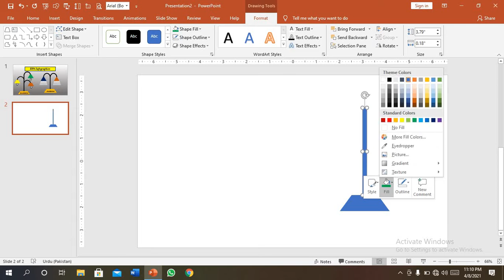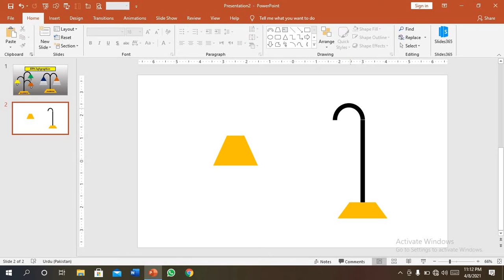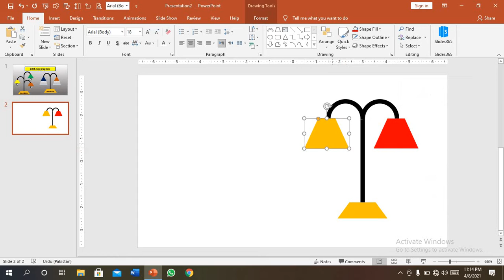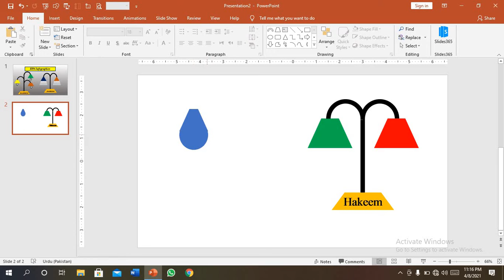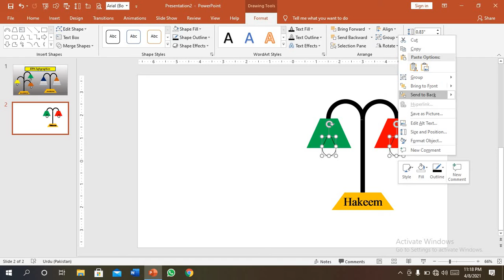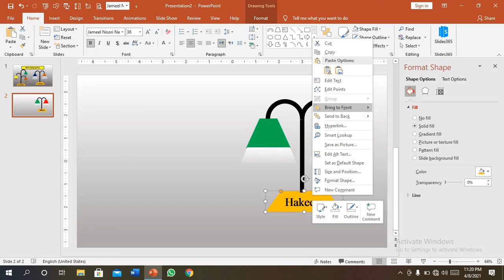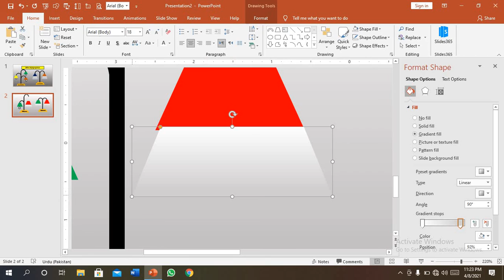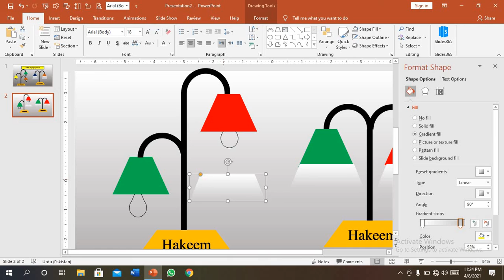Lamps infographics slides on PowerPoint || BPA || powerpoint 2016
Welcome to BPA infographics
Street lights on PowerPoint
City streets light making on ppt is very interesting  , design making is great trick and very interesting are designed on ppt. so try to learn ppt . it is very good application for make presentation designing or to make any other designs.
Lamps designs on ppt
BPA ppt designs

'''''''''''''''''''''''''''''''''''''''''ENJOY WITH INFOGRAPHICS'''''''''''''''''''''''''''
''''''''''''''''''''''''''''''''''BPA ACADEMY'''''''''''''''''''''''''''''''''''''''''''''''''''
May you see these kinds of design on internet and many social media platforms and mostly you see them on presentations of multimedia, you would be worried to see them.
Now a days an infographic is best business on freelance marketplace and it is very important for presentations to convince audience.
You can make these kinds of infographics on PowerPoint. I can make these kinds of design on ppt from last 2 years. Now I feel to share my expertise with you. Its great chance for you to learn ppt slides and ppt design.
So next I can share you these kinds of design to you and you try to make these kinds of design and earn money on freelance market place.
After learning this you are able to  give services on freelance market place.
I try to teach them these kinds of design carefully.

High and low classes physics  video lectures are in available in our channel
Your questions and suggestion's will be appreciated

 infographic design presentation process powerpoint charts infographic powerpoint